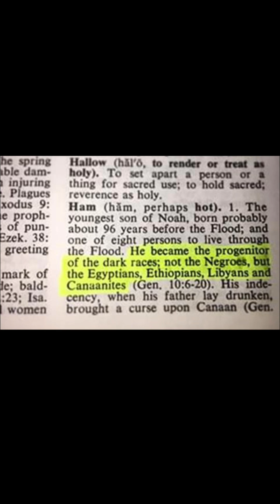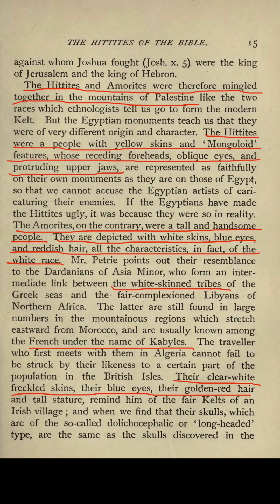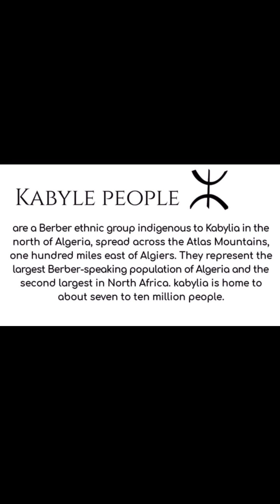Something happened to the seedline of Canaan.